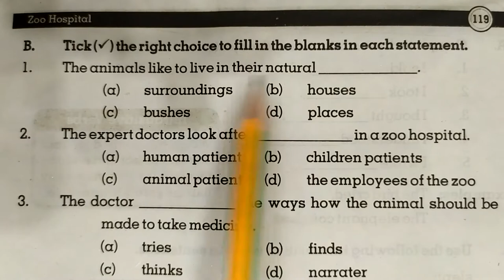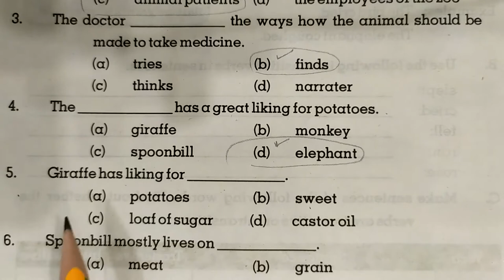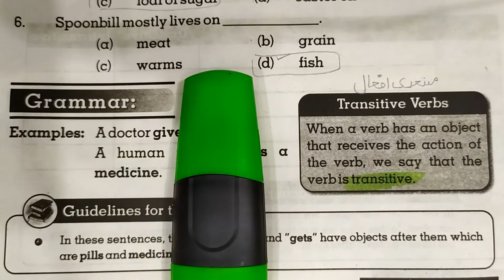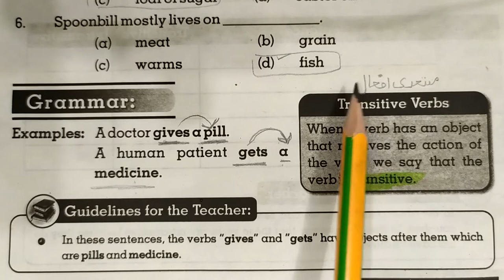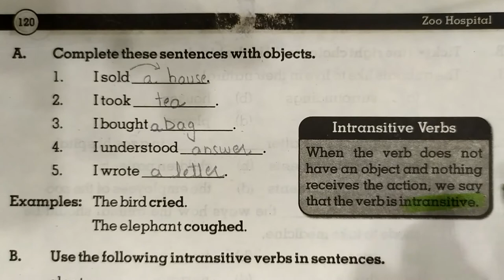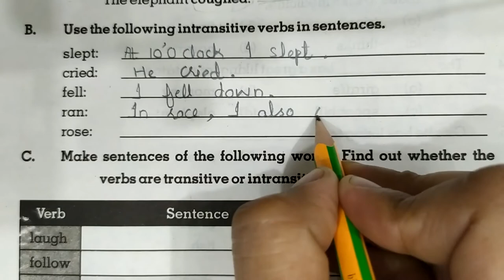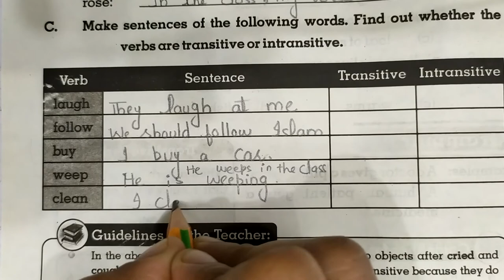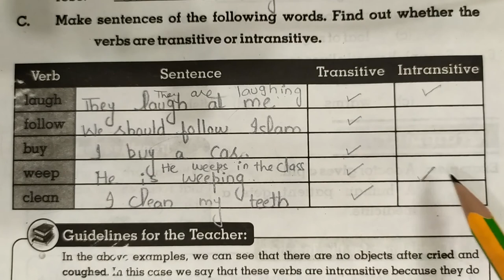Class 6th Exercise Solution Lesson 11 - Part 2 of 4 - Zoo Hospital - Punjab Text Book Board Teacher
Six Class Exercise Solution of Lesson 11 Part 02 of 04
Zoo Hospital Exercise Solution
Book English for Grade VI (6th Standard)
This is the second part of Exercise Solution of Lesson Zoo Hospital For 6th Standard Taught in Punjab Government Schools.